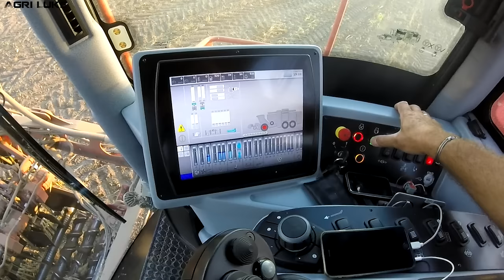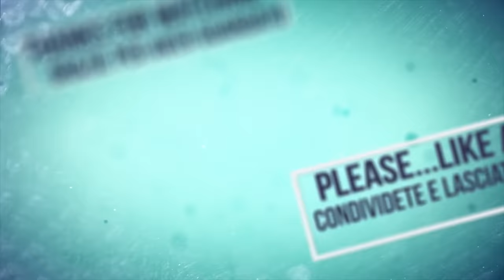First In Italy | Holmer TerraDos T4-40 | TerraFelis 2 | Raccolta Bietole | Sugarbeets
Si Ringrazia il Gruppo Bortoli per la disponibilità delle riprese!

La TerraDos T4, il traguardo nella raccolta di barbabietole da zucchero che stabilisce i nuovi record.
Il sistema HOLMER EasyLift unico garantisce i migliori risultati di raccolta, il nuovo concetto del telaio con un sensore di inclinazione integrato assicura la stabilità in tutte le situazioni e gli intelligenti HOLMER EcoPower combinano le migliori prestazioni con il minimo consumo di carburante.
-3 assi con grandi capacità di sterzata
-Capacità del cassone 45 m³